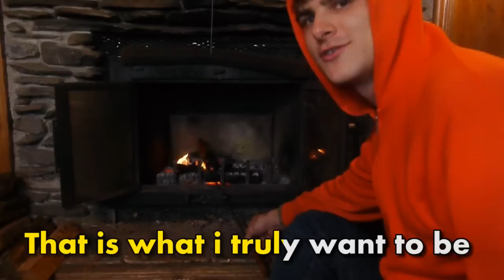The Taste of My Wiener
I woke up this morning and my arm couldn't lift any higher than a T-Rex pose... so I decided to make a video HA BISKY!!!